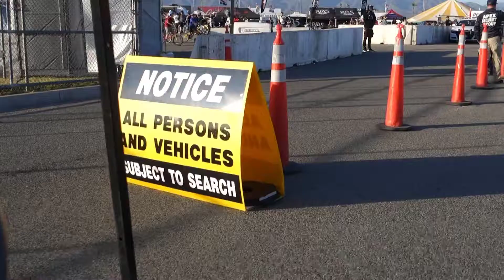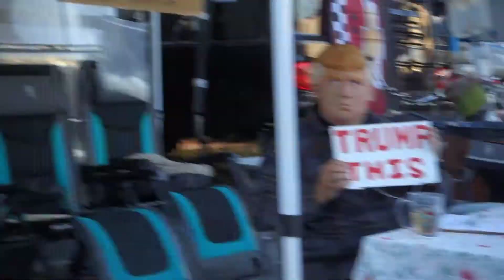Auto Club Speedway Infield Antics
You have not lived until you have seen what Nascar fans do in the infield! Every stereotype of a Nascar fan comes.